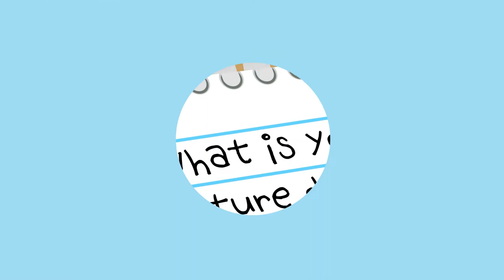CHAMELEON | 카멜레온 | PINK | 펀트와 친구들 | 펀트 영어 학습 | FUNT